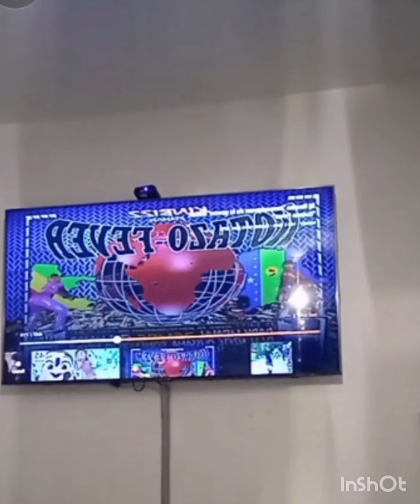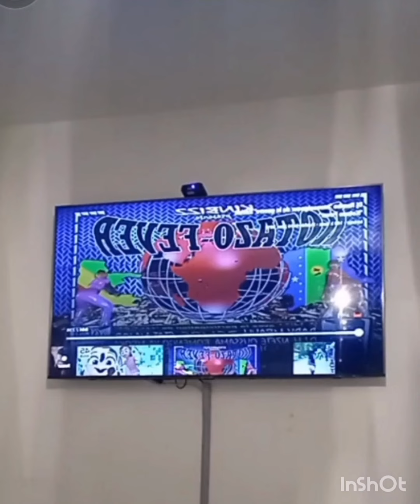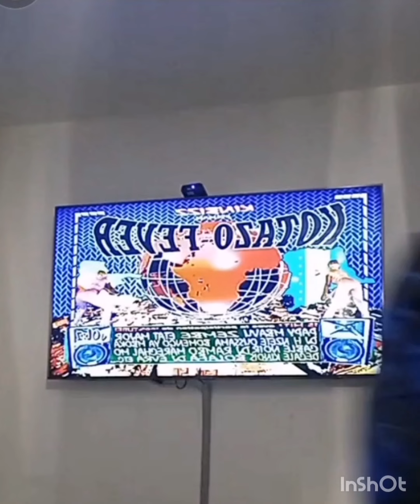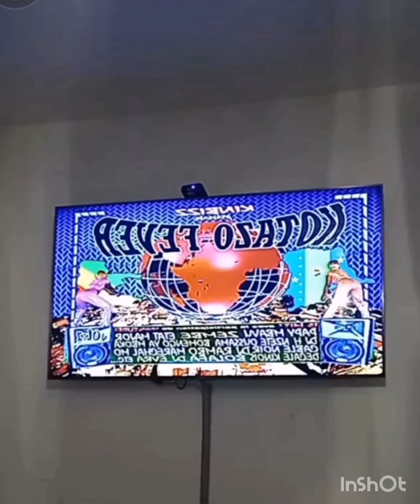CHANTAL BOLA AYE KO REPONDRE LINA MATSHUDA ANELKA BALLON DOR ET MANUELLA KITOKO